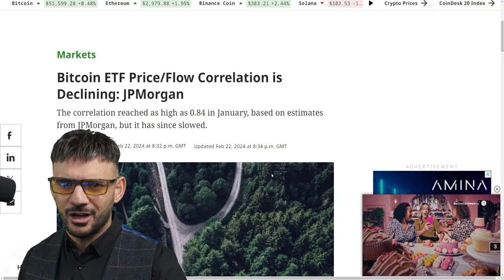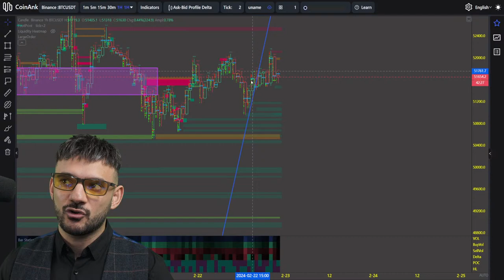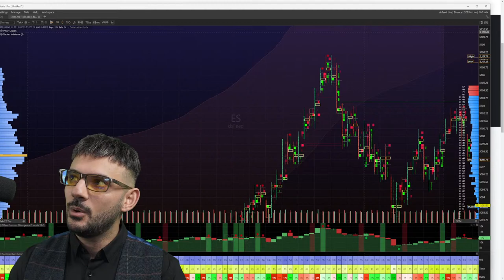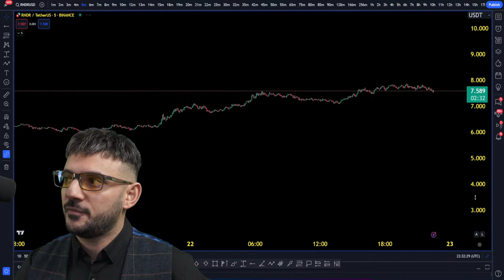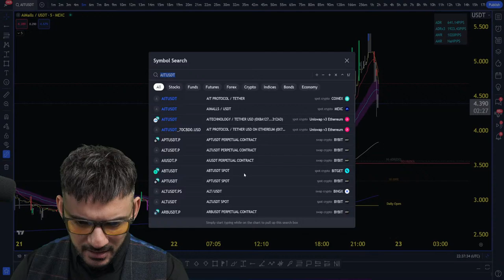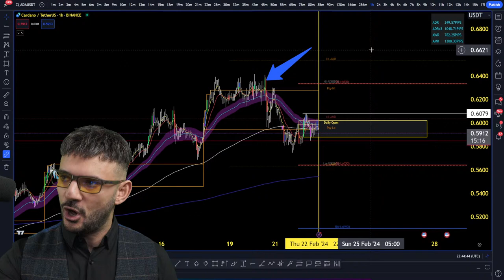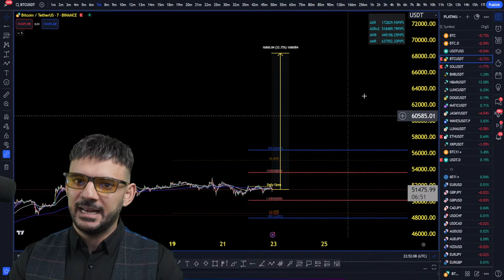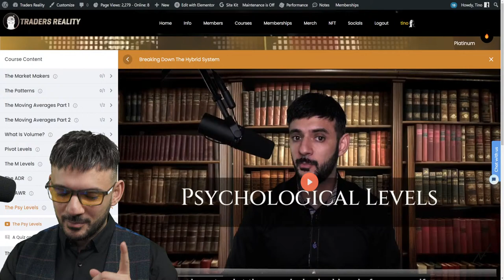BITCOIN WILL MOVE TOMORROW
Bitcoin has done nothing but stall around the 51 52 zone making a lot of people wonder, what is the plan for bitcoin. Bitcoin has been trading sideways and most altcoins have seen success.
Is tomorrow a day of interest for bitcoin to start moving?
Well in tonights live we break it all down to workout the next zones bitcoin may take.